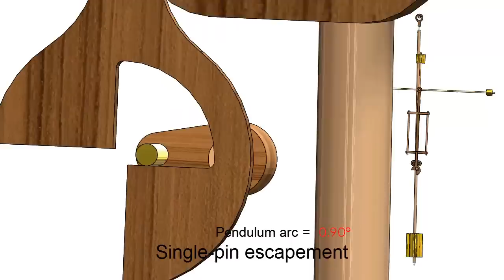Single-Pin Escapement - Charles Macdowall, patented in 1851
-This very simple and neat-looking escapement has been several times re-invented. But I believe the only person who ever made it really succeed, from better attention to the proportions, was the late Mr. C. Macdowall, a very ingenious clockmaker, who died in 1872 at the age of eighty-two. There is an interesting memoir of him in the Horological Journal of Sept. 1873. But, like many other uneducated inventors, he was very difficult to convince that an independent inventor is not allowed by the world the credit of a first inventor unless he is so. He also invented that most useful instrument—the spiral drill; or rather I should say, he invented the practical mode of making it by twisting a piece of pinion wire, for the thing itself turned up in wood as an old Indian invention in the 1851 Exhibition. Another of his independent inventions was the 'helix lever wheels,' as he called them, but they also appeared in some German clocks in the same Exhibition; besides some other things which had been published in well known English books. He also persuaded himself somehow or other, that he invented the three-legged escapement which I shall next describe; but no one ever saw or heard of it until it had been made from my design, though he had shown me all his inventions, and I had helped him to get both a patent and an Exhibition medal for his single pin escapement, and old Mr. Dent, under my advice, had bought the patent for a considerable sum, and gave him an order for 500 watches on that plan if he could make or get them made, which he could not; and Mr. Dent accordingly got some made in Switzerland. I wore one of them long enough to see that it answered very well, but the expense of the two extra wheels which it requires overbalanced the advantages, though I hear they have been also made in Paris from Macdowall's instructions, the patent not having been taken here, and being perhaps difficult to maintain here if it had been disputed; for the thing had certainly been published, as we found afterwards in a French book. Its action is evident enough from this picture (fig. 16). It has the advantage of giving a great part, you may practically say half, of the impulse directly across the line of centres (of the wheel and pallet arbor) and therefore with very little friction. The pin is made of a ruby, and should be set very near the arbor. The older ones were put too far off. Macdowall made them with a 'neck-bearing,' i.e. the pivot was behind the wheel, or the arbor came through the frame, and had the wheel pinned or squared onto it. The pallet piece itself forms the crutch for the pendulum, the scape-disc being set behind the clock frame. It should have eccentric fork-pins to adjust for beat.- Edmund Beckett. A Rudimentary Treatise of Clocks, Watches & Bells. London. 1903